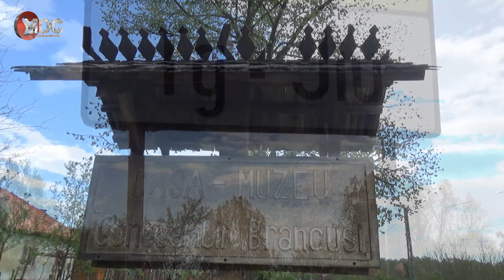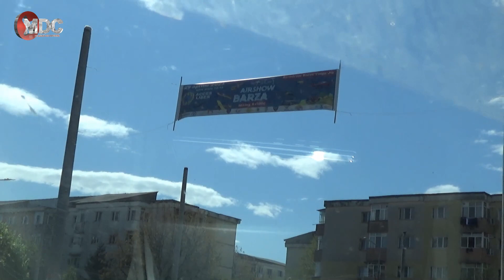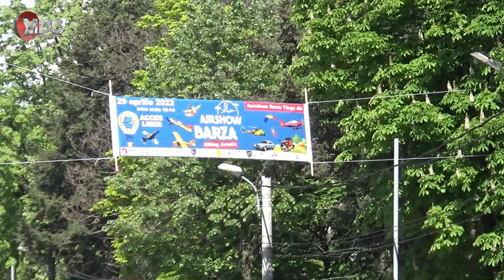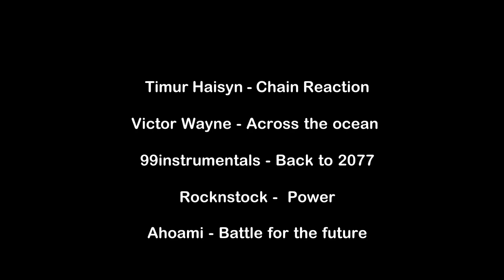Airshow Barza 2023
Victor Wayne - Across the ocean

99instrumentals - Back to 2077

 Rocknstock -  Power